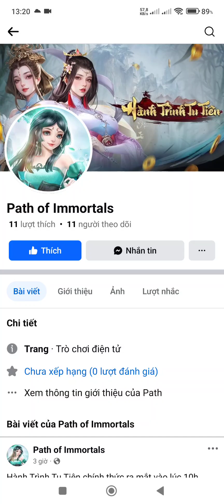Hành Trình Tu Tiên Hướng dẫn tân thủ cách chơi chuẩn và cách tăng lực chiến nhanh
Hành Trình Tu Tiên" là một game mobile RPG 2.5D lấy bối cảnh tiên hiệp. Người chơi bước vào con đường tu tiên, tu luyện tiên pháp, nâng cao tu vi, kết tiên duyên, diệt boss, vượt ải, tu thành chính quả.

【Tính năng chính】

1. Vượt ải tuyến chính: Đánh bại BOSS, thí luyện, nâng cao chiến lực, độ kiếp chuyển sinh

2. Phó bản phong phú: Cực nhiều phó bản và nhiệm vụ PVP, PVE kịch tính hấp dẫn

3. Treo máy tu tiên: Tự động đánh bại BOSS, đi làm treo máy, tan làm thành tiên

4. Kết duyên tiên lữ: Kết duyên, cùng sánh bước tu luyện và chiến đấu với các cặp đôi khác

5. Xây dựng môn phái: Lập đội, lập môn phái, tạo dựng môn phái hùng mạnh nhất tiên giới

6. Siêu nhiều phúc lợi: Qùa đăng nhập, quà tân thủ, quà treo máy, quà nhận không ngừng, tặng ngàn lượt rút

Size: 25MB
Language: Vietnamese